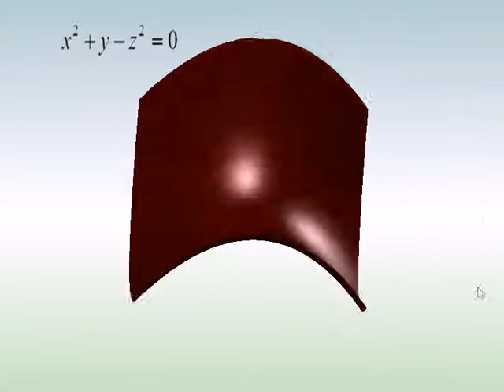波提思互動數學：方程式的藝術 Beauty and art of mathematics－Saddle surface馬鞍